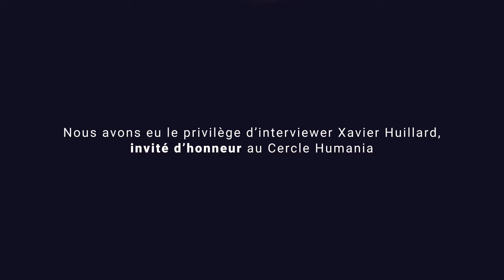Interview de Xavier Huillard, PDG du groupe VINCI - Cercle Humania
Le Cercle Humania a eu l'honneur de recevoir Xavier Huillard, PDG du groupe VINCI, lors du dîner débat du 5 juillet 2022. Il est intervenu sur le thème : "Croissance responsable : comment agir face à l’incertitude”. Retrouvez son interview par Guillaume Sarkozy.